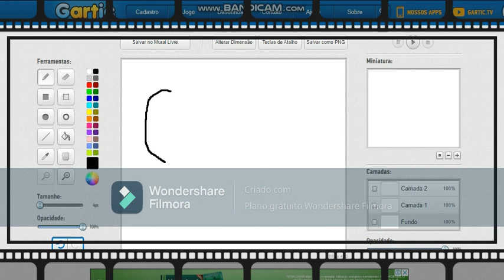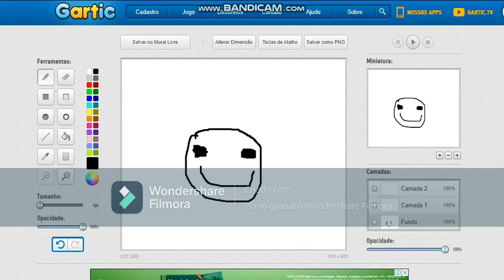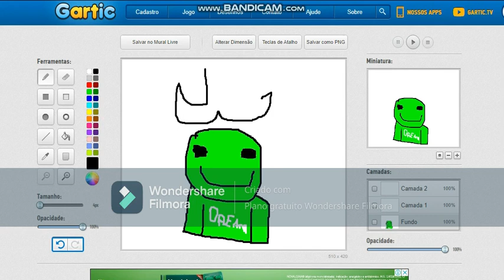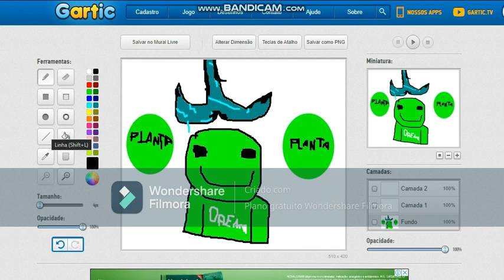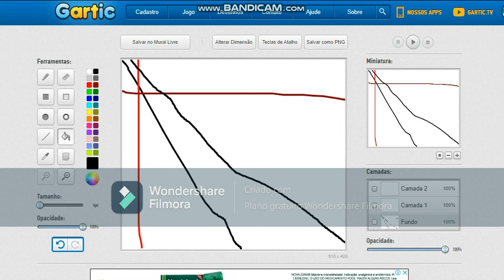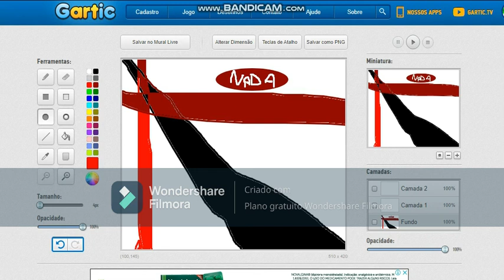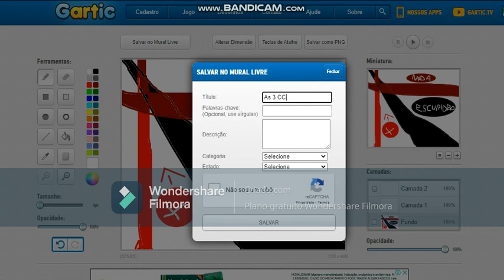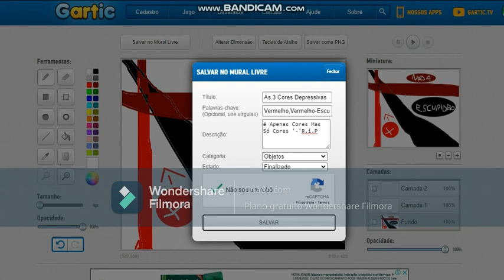Desenhando O Dream No Gartic Phone ( Literalmente )-Portal De Desenhos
Nesse video eu desenhei o dream É Só Isso Mesmo
Se Leu Até O Fim Aqui Seu Bolinho! 🎂🎂